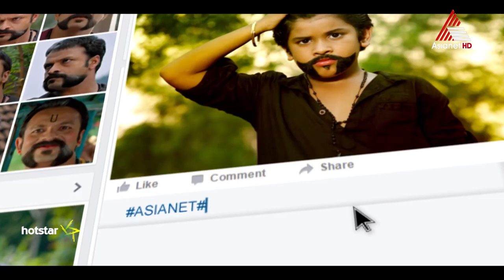Asianet Little Shaji Pappan Contest